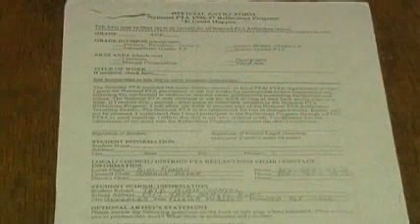Subject Zero 8 Prominence music video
Subject Zero 8's First Music Video. Directed by Christopher Furner. Completed in 2007.